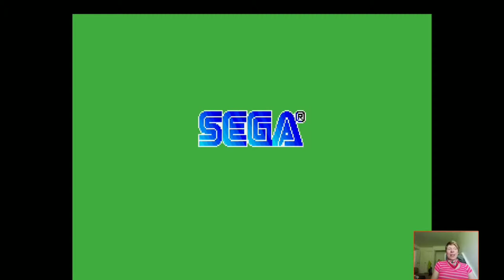Sega Stories Genesis Episode 3: Tommy Lasorda Baseball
Join Retro Sparrow as she plays Tommy Lasorda Baseball on Sega Stories Genesis Episode 3!